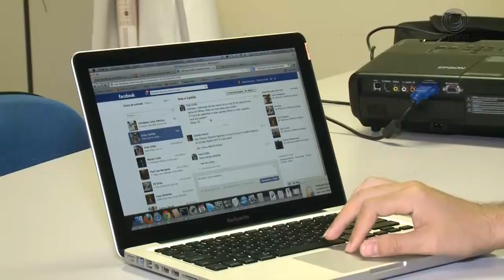Elevação tributária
Matéria exibida em 02/09/15 no telejornal União Brasil sobre a intensa elevação tributária no país, que vai atingir principalmente os aparelhos digitais.